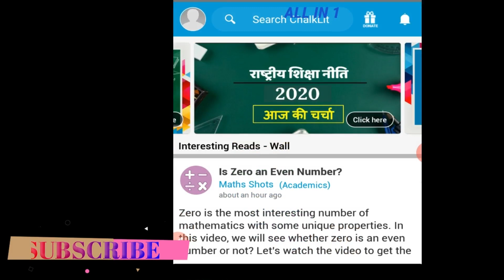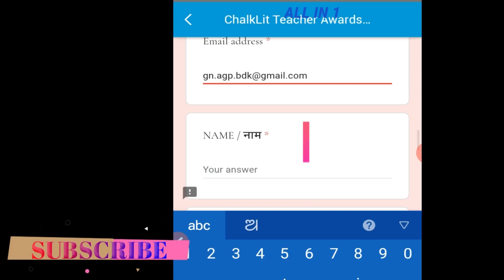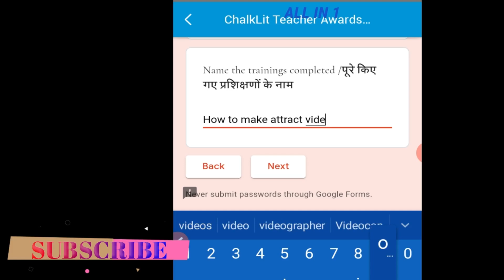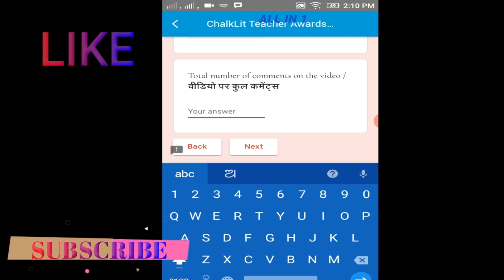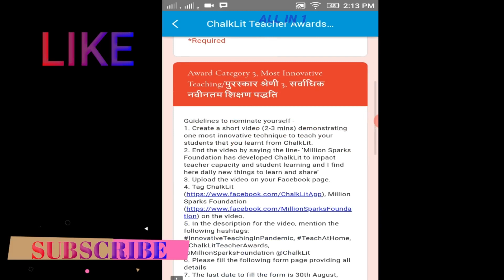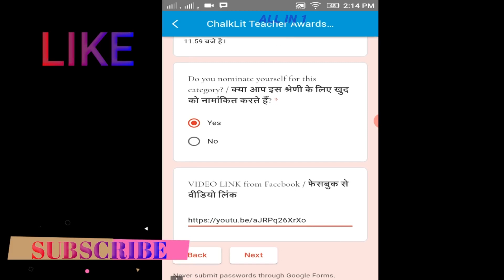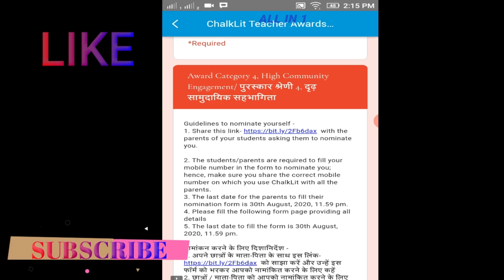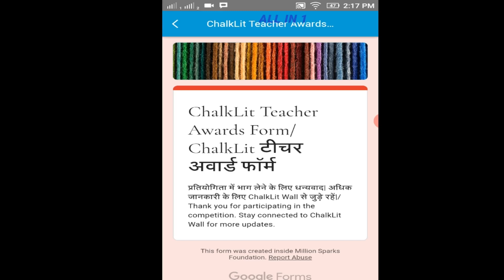How to fill up the Form with Review ChalkLit Application ChalkLit Teacher Awards 2020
pdf download How to fill up the Form with Review ChalkLit Teacher Awards 2020 ChalkLit Application @allin1gn

All classes of odisha board subject
6th class